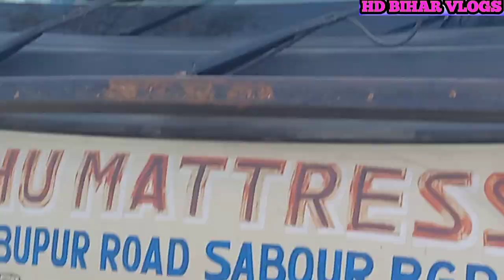सेकंड हेनड डाला पिकअप || माल बोडी पिकअप || छोटा हाथी माल बडी || TATA ACE पिकअप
आप लोगों का फिर से हमारे चैनल में स्वागत है , आप सभी इस वीडियो मे छोटा डाला पिकअप के बारे जायेगें ,आशा करते हैं आप लोगों को यह वीडियो पसन्द आऐ 1 लाइक प्लस  चैनल  subscribe बैल  आइकॉन प्रैस कर देंगे thank you so much
 contect this nu
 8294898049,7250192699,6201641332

पता -= राजा ऑटोमोबाइल पुणिॅया
                            राज रंगुल ढाबा NH 31 पुणिॅया

टाटा का छोटा हाथी
छोटा हाथी की कीमत 2022 छोटा हाथी सेकंड हैंड प्राइस
छोटा हाथी
छोटा हाथी टाटा ऐस
महिंद्रा छोटा हाथी की कीमत
छोटा हाथी डाउन पेमेंट

बैंक नीलामी पिकअप
बैंक से सीज पिकअप
बैंक से खींची हुई पिकअप
बैंक से सीज गाड़ी पिकअप खरीद

सेकंड हेनड  पिकअप बहुत कम दाम पर
सेकंड हेनड गाड़ीवान पिकअप कम कीमत पर
सेकंड हेनड माॅडल पिकअप
सेकंड हेनड पिकअप सभी प्रकार
सेकंड हेनड महिन्द्रा सभी मोडल पिकअप

महिंद्रा आल माॅडल पिकअप
महिन्द्रा पिकअप कम कीमत पर
महिन्द्रा पिकअप कम कीमत में
महिन्द्रा पिकअप कम

second Hend Tractor
Used Tractor
Purana Tractor purnea
second Hend Tractor purnea
Mahindra Used Tractor
second Hend Sauraj 355
Used  tractor surat 755

second Hand tractor kahan milegi
second Hand tractor vlogs
used tractor vlogs
Mahindra tractor 455yuvo
Mahindra Used Tractor 255 2022
Used tractor 485
old tractor 265 di Mahindra

Second Hend Tractor

used tractor vlogs

hd bihar vlogs
sbviharblogs
sbbiharvlogs
hd bihar
imam Bihar
bihar vlogs
purnea tractor vlogs
Hd bihar vlogs
hd
bihar
vlogs
imam Bihar vlogs

By
             》》 》HD BIHAR VLOGS 》》》

NAME
           ♡♡♡  MD IMAM HUSSAIN ♡♡♡